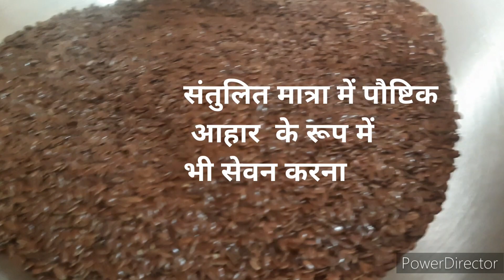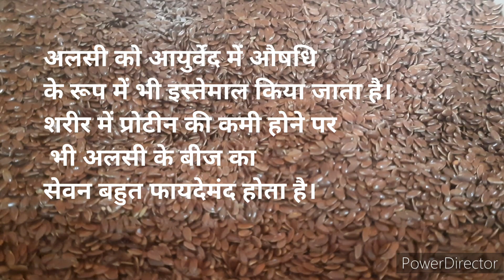गर्मी में बनाए एक बेहतरीन चटनी-बिहार में अलसी के बीज (तीसी बीज )अलसी लहसुन की चटनी||Alsi Recipe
गर्मी में बनाए एक बेहतरीन चटनी-अलसी के बीज -बिहार में अलसी के बीज (तीसी बीज )अलसी लहसुन की चटनी

Today I am sharing One  recipe which is
अलसी के बीज -बिहार में अलसी के बीज (तीसी बीज )
अलसी की बिल्कुल नई रेसिपी गर्मी में बनाए एक बेहतरीन चटनी| गर्मी में बनाए एक बेहतरीन चटनी तीसी बीज गर्मी के मौसम में अलसी के बीज का सेवन संतुलित मात्रा में पौष्टिक आहार का सेवन करना जरूरी हैअलसी के बीज (Flax Seeds) सेहत के लिए बहुत फायदेमंद माने जाते हैं। वजन कम करने के लिए, चयापचय को बढ़ावा देने के लिए, डायबिटीज की समस्या में ब्लड शुगर कम करने के लिए अलसी के बीज के फायदे अनेकों हैं। अलसी को आयुर्वेद में औषधि के रूप में भी इस्तेमाल किया जाता है। शरीर में प्रोटीन की कमी होने पर भी अलसी के बीज का सेवन बहुत फायदेमंद होता है।भुनी हुई अलसी खाने के फायदे रोजाना अलसी खाने से क्या फायदा?

Query covered on this video
बिहार में अलसी के बीजों को क्या कहते हैं
भुनी हुई अलसी खाने के फायदे
अलसी के बीज
चटपटी चटनी
healthy chutney
अलसी के बीज -बिहार में तीसी चटनी
Flax Seeds : अलसी खाने का यह तरीका 99% लोग नहीं जानते
अलसी चटनी
अलसीकी चटनी
अलसी की सूखी तीखी चटपटी सी चटनी
सुखी अलसी चटनी
अलसी की चटनी रेस्पी
अलसी लहसुन चटनी
अलसी की चटनी कैसे बनाते हैं
अलसी की kasa bnaya
अलसी के फायदे
अलसी की चटनी कैसे बनाया जाता है
अलसी की टेस्टी चटनी रेस्पी
अलसी लहसुन की चटनी
chutney kaisai banati hai
alsi recipe by kitchen expert corner

Hello friends
I am Pammi.welcome on my channel .
Kitchen Expert Corner.
Easytocookwithpammi .
Time::

00:00 Intro
00:23 बिहार में अलसी के बीज (तीसी बीज )
00:42 गर्मी के मौसम में अलसी के बीज का सेवन
00:55 अलसी के बीज (Flax Seeds) सेहत के लिए बहुत फायदेमंद
01:25 prepration of अलसी लहसुन चटनी
01:47 grind it well.
02:15 store  in airtight container
02:20 अलसी की चटनी कैसे बनाया जाता है
02:28 अलसी के बीज का सेवन संतुलित मात्रा में पौष्टिक आहार का सेवन करना जरूरी है
02:57 mix with water
03:45  soak for 30 min.
03:58  ready to serve with ur meal - alsi recipe
04:00  subscribe